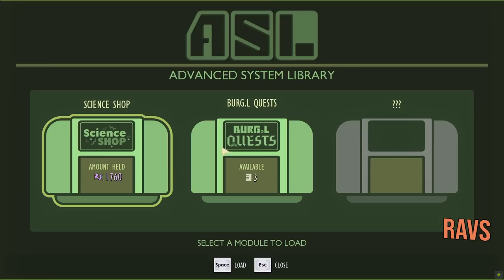Don't Wake the Wolf Spiders! - GROUNDED #2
Grounded! We've survived the night and head off to find the secret lab but there are some sleeping Wolf Spiders in the tree and we don't want to wake them!

Grounded is a first person, multiplayer, survival-adventure game where you have to survive the perils of the back garden, fighting insects and spiders!

Mailbox:
The Yogscast
4th Floor - King William House
13 Queen Square
Bristol
BS1 4NT